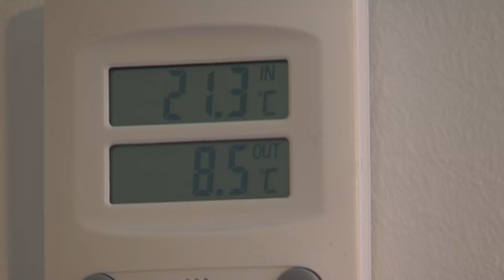Hur är det att bo i passivhus?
Här berättar boende i hamnhuset, som är ett passivhus, hur det är att bo i ett sådant. Bland annat så saknas element, men de boende ser det mest som en fördel. Lär mer om vad vi gör inom miljö- och energiområdet